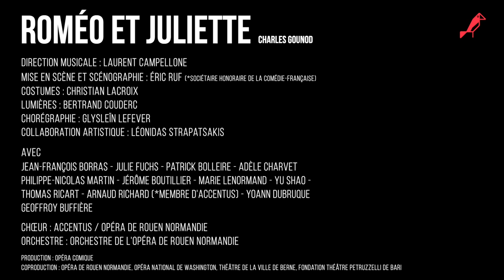Rencontre avec Eric Ruf - Roméo et Juliette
Rencontre avec le metteur en scène et scénographe de Roméo et Juliette, Éric Ruf.

Résumé :
Lors d’un bal, Roméo et Juliette tombent amoureux au premier regard. Mais ils vivent dans une société patriarcale et verrouillée, où se brise toute aspiration personnelle au bonheur.

Direction musicale Laurent Campellone
Mise en scène et scénographie Éric Ruf

Avec Jean-François Borras, Julie Fuchs, Patrick Bolleire, Adèle Charvet, Philippe-Nicolas Martin, Jérôme Boutillier, Marie Lenormand, Yu Shao, Thomas Ricart, Arnaud Richard, Yoann Dubruque, Geoffroy Buffière, Julien Clément

Chœur accentus / Opéra de Rouen Normandie
Orchestre de l’Opéra de Rouen Normandie